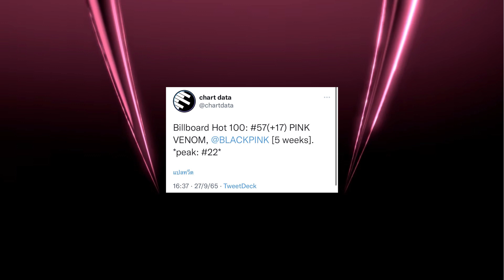BLACKPINK ยืนหนึ่งรอบที่ร้อยกับอับดับ 1 BB Artist 100 แถม PINK VENOM เกาะชาร์ต BB Hot 100 | OMK KPOP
Billboard จะมีกี่ชาร์ต BLACKPINK ก็ไม่หวั่นจะทุบให้หมดทุกชาร์ตเลย

SUPPORT Blackpink ❤️ 🧡 💛 💚 💙 💜 🖤 🤍 🤎